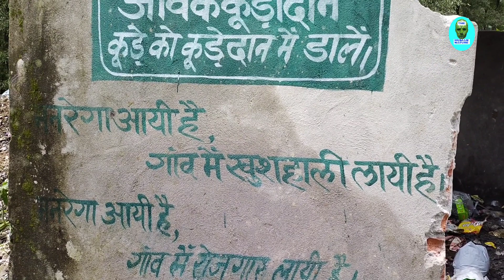AAP esa kabhi bhulke bhi mat karna😟||vimal paal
hello guys good morning dosto 🙏 thankyu aapka Jo pyar hme mil RHA he he uske liye so guys aaj me aap sbhibko ye btana chata hu ki aap kbhi bhi bhulke bhi ye galti my krna kyonki jitni bhi AAP log Gandhi krte hen uska ntiza ye hota he ki Jo bimari hoti he uska soda asr hmare hi upr hota he so me aapse itna hi bolna chahta hu ki aap log apne ghron se nikla hua kuda or Gandagi ko hmesa dur fenke or jitna bhi ho ske sat safai me dhyan den so aaj k liye B's itna hi